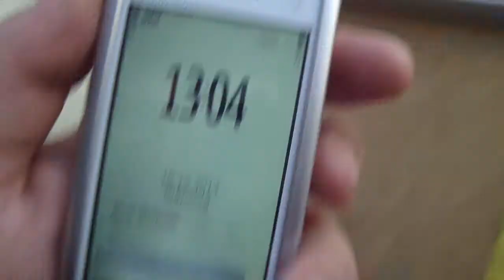10.12.2013 perfect Orgonite blue sky after morning Fake Fog Geoengineerig FAIL NWO End Days